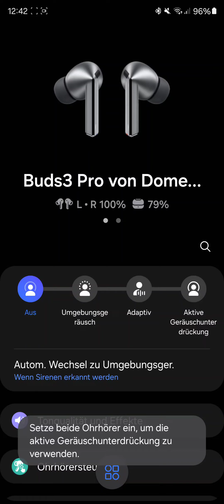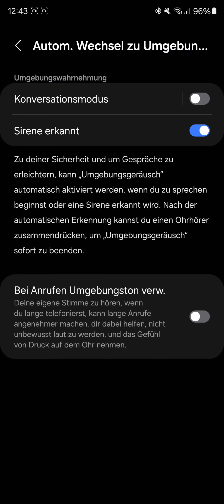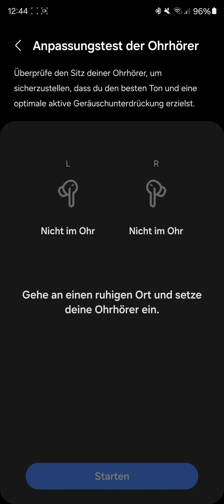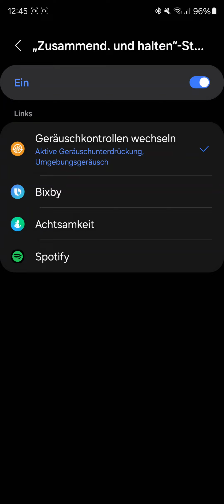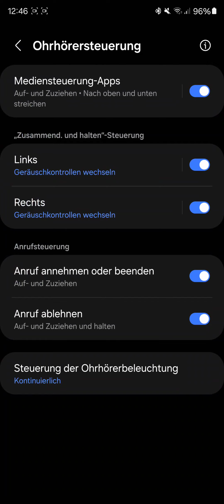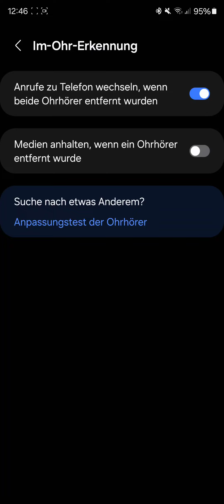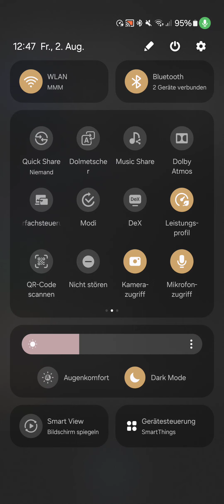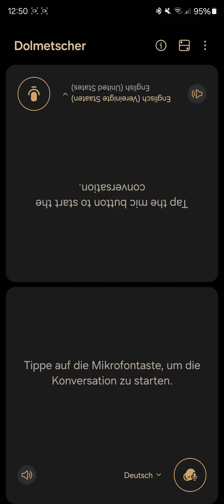Features der Buds3 Pro (deutsch)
In diesem Video schauen wir uns die (neuen) Features der Buds3 Pro inkl. der KI-Funktionen in der Wearables-App an.

00:00 Einleitung
00:30 ANC, Adaptive Umgebungsgeräusche, Sirene
02:40 Tonqualität und Effekte
04:05 Ohrhörersteuerung/Gestensteuerung
07:00 Liveübersetzung
08:15 24bit Sound (One UI 6.1.1)
09:00 Recap

Vielen Dank fürs Vorbeischauen!